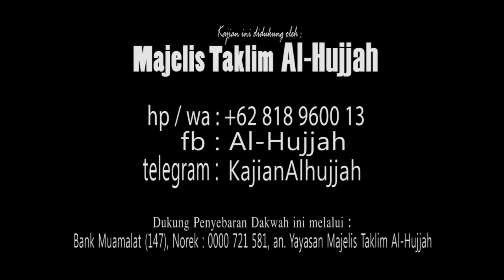Tazkiyatun Nufus - Ust. Oemar Mita : Majelis Ilmu Rawamangun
AMALAN ISTIQAMAH
Yukk Jadi Donatur Tetap Perjuangan Dakwah & Kaderisasi Penghafal Qur'an, Salurkan via :